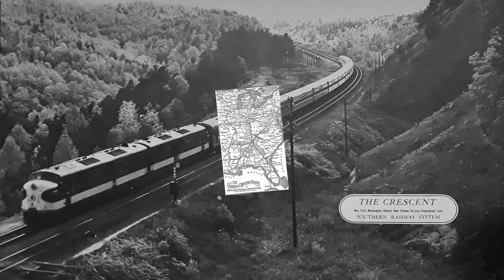Driver 8 - M.E.R.M.E.R.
Cover of Driver 8 by REM, recorded remotely during early 2021.

M.E.R.M.E.R. is:
Dan Costello - Vocals
Bruce Hartley - Bass
Anthony Liberatore - Guitar and Harmony Vocals
Peter Parrella - Guitar
Marc Steve - Drums

Audio Mixing - Anthony Liberatore
Video Editing - Anthony Liberatore & Marc Steve